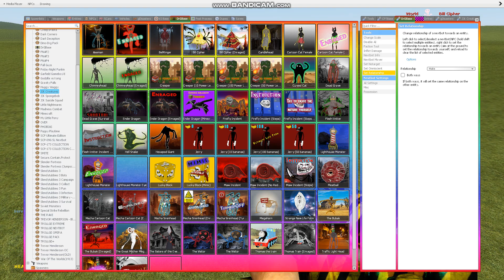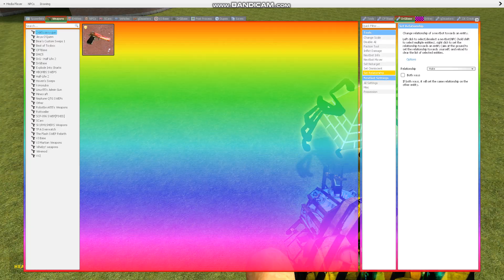Linux55 Bill Cipher Vs TheKingOflizards! Bill Cipher I Gravity falls in gmod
Hello, I know that some of you guys ask me to do 2D Trollge New God vs the 3D New God.
But the 3D one is not out yet and I need to wait until TheKingOfLizards! releases the mod.
So I'm just gonna do the bill Cipher to entertain you guys until the New Gods mod is out.
BTW OUR CHANNEL IS GROWING SO FAST THX SO MUCH :DDD
Hope you enjoy da vid. Also thx KingOfLizards! and Linus55 for making these
Here are the mods: